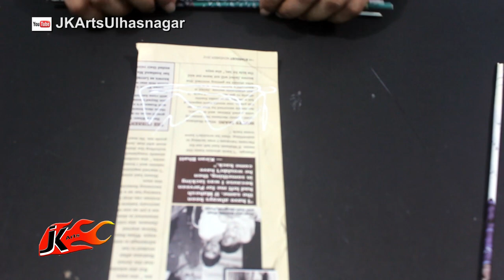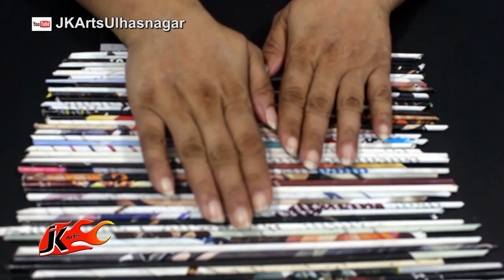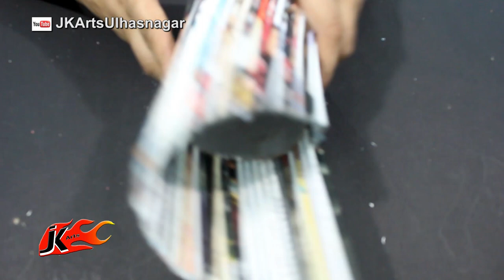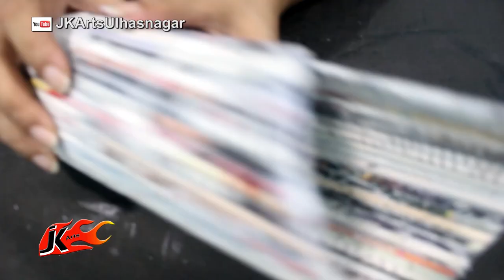NEWSPAPER VASE | JK Arts 1633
How to make Paper Vase using rolled papers and pringles empty can | JK Arts 1633

HAPPY CRAFTING :)